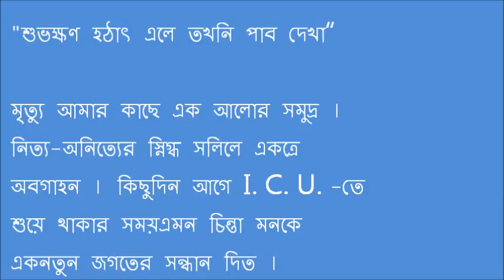Amaar Ei Path Chaowatei Anando, ARTIST- PAHARI SANYAL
Rabindra Sangeet, from PUJA parjaye